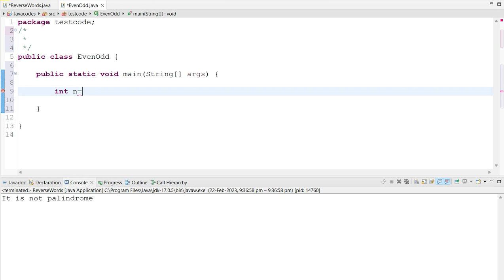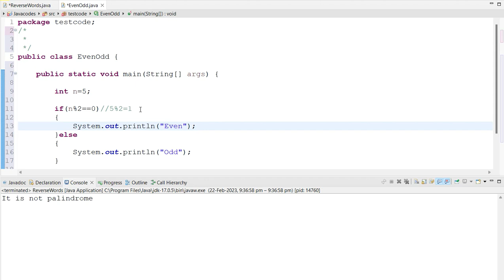find odd or even in java | interview coding | programming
Description :
     In this Java programming tutorial, we'll be exploring how to check if a number is odd or even using Java code. We'll start with a brief introduction to the concepts of odd and even numbers, and then we'll dive into writing code to determine whether a given number is odd or even. We'll cover the use of the modulus operator to determine the remainder of a division operation and show how it can be used to check if a number is even or odd. This beginner-friendly video will provide you with a clear understanding of how to solve this common programming problem in Java. So, join me as we explore this exciting topic in Java programming!

Java programming
Beginner Java programming
Java basics
Odd numbers
Even numbers
Modulus operator
Code tutorial
Java code examples
Programming fundamentals
Programming logic
Programming concepts